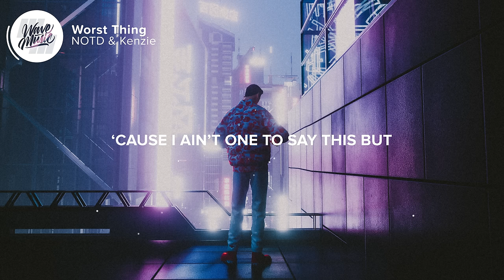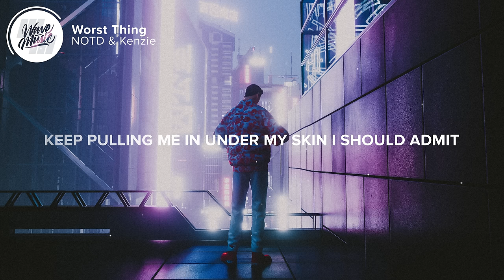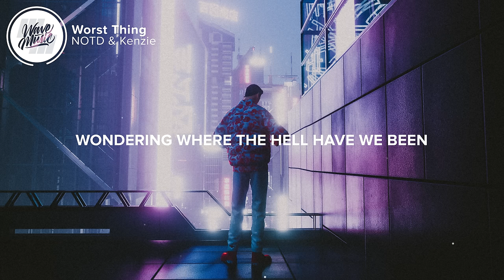NOTD & Kenzie - Worst Thing (Lyrics)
⚡️ Wonder if I'm in your head 'cause I hate this

🎤 Lyrics: NOTD & Kenzie - Worst Thing

0:00 - Intro
[Intro: kenzie]
But would it be the worst thing
If you car wouldn't start up
We had to fog up the windows
When it gets dark just to keep us warm?

0:09 - Verse 1
[Verse 1: kenzie]
I wish we never met sometimes
'Til I'm with another ex, and I
Forget that you're the best sometimes
And I hate that, you're making me say this
'Cause I ain't one to say this but

0:25 - Pre-Chorus
[Pre-Chorus: kenzie]
We claim we're better off apart (Oh-woah, oh-oh)
Pretend that we don't get along

0:32 - Chorus
[Chorus: kenzie]
And would it be the worst thing if we both fell asleep
Woke up to twenty calls each
Wondering where the hell have we been?
If it means that we'd have eight more hours alone
Or even if we never make it home
I guess that wouldn't be the worst thing

1:01 - Verse 2
[Verse 2: kenzie]
Don't wanna overcomplicate
I tend to overcompensate
When you're not here, can't help it
My thoughts are automatic
Keep pulling me in, under my skin
I should admit, I-I'm in a gridlock
With my same thoughts of you

1:17 - Pre-Chorus
[Pre-Chorus: kenzie]

1:24 - Chorus
[Chorus: kenzie]

1:51 - Bridge
[Bridge: kenzie]
Would it be, would it be the
Would it be the worst thing?
Would it be, would it be, no, oh, oh
The worst thing, yeah (Oh)
Worst thing?

2:06 - Chorus
[Chorus: kenzie]

Picture credit
📷 Cash

👩‍💻 Share NOTD & Kenzie - Worst Thing with your friends!